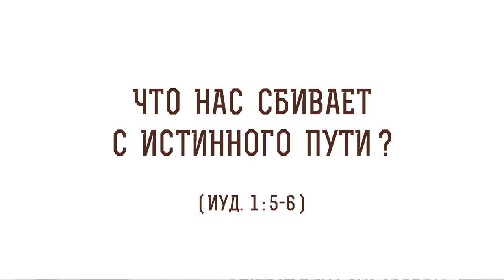Что нас сбивает с истинного пути ? (Иуд.1:5-6) Священник Иоанн Тераудс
В сегодняшнем видео со священником Иоанном Тераудсом разберем  5-й и 6-й стих из 1 главы соборного послания апостола Иуды: "Я хочу напомнить вам, уже знающим это, что Господь, избавив народ из земли Египетской, потом неверовавших погубил, и ангелов, не сохранивших своего достоинства, но оставивших свое жилище, соблюдает в вечных узах, под мраком, на суд великого дня". Коснемся следующих тем:

🔸 Богоизбранный народ.
🔸 Отступничество Израильтян.
🔸 Падение праведников.
🔸 Гордыня и тщеславие.
🔸 Высшая добродетель.
🔸 Благодарность Богу.

📜 Читать послание ап. Иуды 1 глава 5 стих (с толкованиями)